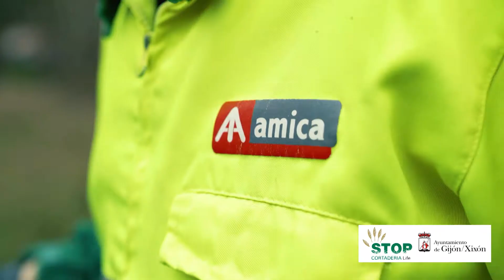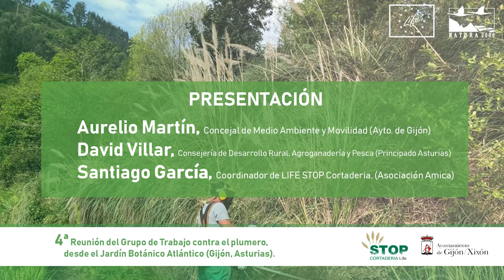Presentacion 4ª Reunión del Grupo de Trabajo de lucha contra el plumero (Cortaderia selloana)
Conferencia ofrecida en el marco de la 4ª Reunión del Grupo de Trabajo de lucha contra el plumero (Cortaderia selloana), celebrada en el Jardín Botánico Atlántico de Gijón, el 22 de abril de 2021. Organizada por LIFE STOP Cortaderia en colaboración con el Ayuntamiento de Gijón.

PROGRAMA DE LA REUNIÓN:

Bienvenida y Presentación institucional

A cargo de Aurelio Martín, Concejal de Medio Ambiente y Movilidad del Ayuntamiento de Gijón, David Villar, Director General de Medio Natural y Planificación Rural de la Consejería de Desarrollo Rural, Agroganadería y Pesca del Principado de Asturias, y de Santiago García de Enterría, Coordinador de LIFE Stop Cortaderia

BLOQUE 1: Planes de acción y eliminación de plumero en Asturias y Cantabria

Base científica y definición del plan contra el plumero en Asturias. Tomás Díaz, Catedrático de Botánica, Universidad de Oviedo.

Avances de las actuaciones de control del plumero en Asturias. Rubén Rodríguez. Jefe de Sección de Planificación y Gestión de Espacios. Principado de Asturias

Plan de Acción contra el plumero en Cantabria y actuaciones realizadas por LIFE STOP Cortaderia. Santiago García de Enterría. Asociación Amica. Coordinador del Proyecto LIFE Stop Cortaderia.

BLOQUE 2: Métodos y experiencias para el control del plumero

Métodos de eliminación de plumero y de sus restos, Antonio Urchaga, SEO/BirdLife

Plan de Choque contra el Plumero en Gijón. Juan Carlos Martínez, Jefe de Servicio de Parques y Jardines del Ayuntamiento de Gijón

Estrategia Transnacional, una oportunidad para la recuperación de espacios degradados, Felipe González, SEO/BirdLife

BLOQUE 3: Investigación para mejorar la gestión del plumero

Inertización de semillas mediante carbonización hidrotermal: ensayo y resultados. Teresa A. Centeno, Instituto de Ciencia y Tecnología de Carbono y Mónica R. Almeida, Escuela Superior Agraria de Coimbra

Cartografía del plumero en Portugal, basada en fotointerpretación. Henrique N. Alves, Cámara Municipal de Vila Nova de Gaia

BLOQUE 4: Ciencia ciudadana y participación en la lucha contra el plumero

Sensibilidad ciudadana acerca del problema del plumero, Jacobo Blanco, Director de PRAGMA

Experiencia de eliminación de plumero con voluntarios. José María Rozada, miembro de Sextaferia y vecino de La Fresneda

Herramienta online de detección temprana de plumero. Blanca Serrano, SEO/BirdLife

Semana Nacional sobre las Especies Invasoras. Movilización ciudadana frente al problema de las invasoras. Silvia Martins, Escuela Superior Agraria de Coimbra.

BLOQUE 5: Mesa redonda: municipios y asociaciones asturianas unidas frente al plumero

Jose Manuel Fernández, Alcalde de Peñamellera Baja; Rocío Vega, Concejala de Participación Ciudadana del Ayto. de Villaviciosa; Xuan Valladares, Concejal de Agroganadería del Ayto de Llanes; y Lorena Álvarez-Sala Vicepresidenta de la Asociación de Ciencias Ambientales de Asturias (ACASTUR)

LIFE Stop Cortaderia es un proyecto financiado por la Comisión Europea y cuya finalidad principal es la eliminación de la planta invasora plumero de la pampa de los espacios protegidos costeros de la Red Natura 2000 de Cantabria y la contención de su expansión hacia el interior de la región. Se trata de un proyecto cuyo promotor principal y cofinanciador es la Consejería de Desarrollo Rural, Pesca, Alimentación y Medio Ambiente del Gobierno de Cantabria en cooperación con una alianza de ONG sociales (Amica, AMPROS y SERCA) y ambientales (SEO/BirdLife). En Cantabria LIFE Stop Cortaderia cuenta también con la participación y cofinanciación de las empresas Astander, Solvay y Viesgo, el Ayuntamiento de Santander y el Ministerio de Transportes, Movilidad y Agenda Urbana, en el ámbito de sus carreteras. Además LIFE Stop Cortaderia extiende sus acciones a otros territorios del arco atlántico europeo como Galicia y Portugal gracias a la participación de la Xunta de Galicia, el municipio de Vila Nova de Gaia y la Escuela Superior Agraria del Instituto Politécnico de Coimbra.